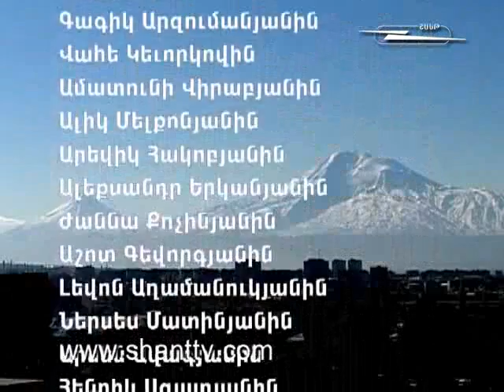Stalini haykakan arshav@-3